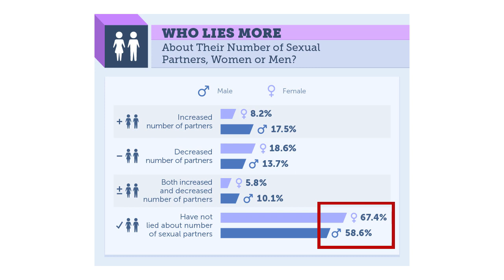If You Catch Her Lying, DO THIS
Want to hear me go into DEPTH? Check out the Relationships on Reddit Podcast.

I'm not a life coach. I think they're scam artists who want to pretend to be therapists without needing an actual qualification.

I'm not a therapist. I think they're heroes who are infinitely more qualified than I am to help people. If you have serious problems, talk to a trained psychologist.

However, if you do want to talk to me, I offer skype calls up to 1 hour for $50.

I have no idea if I can help you but you're welcome to find out.